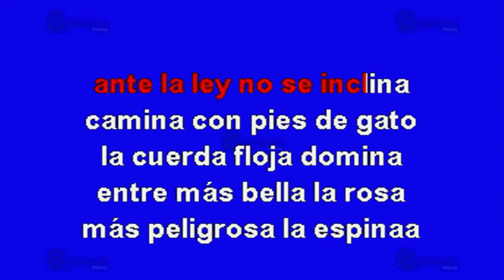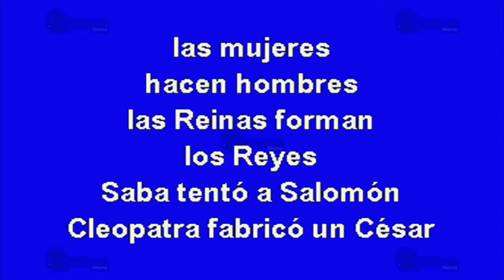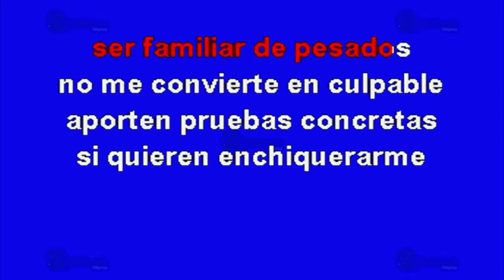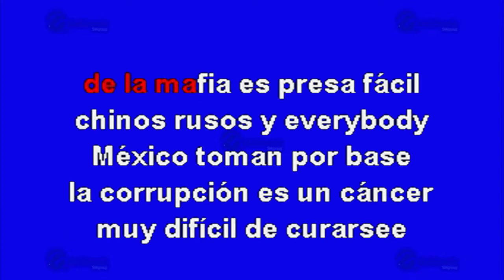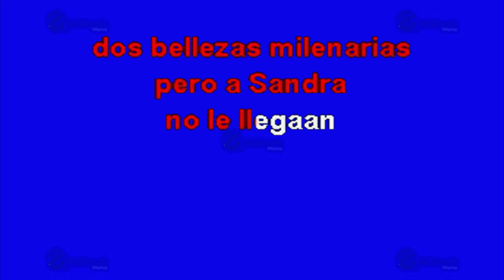Reina De Reinas - Multikaraoke ► Éxito De Los Tigres Del Norte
Canción: Reina De Reinas
(Solo Como Referencia)
Fue Éxito De: Los Tigres Del Norte

Clave Del Disco: OKE-0355
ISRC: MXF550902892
Copyright: Multimusic S. A. de C. V.